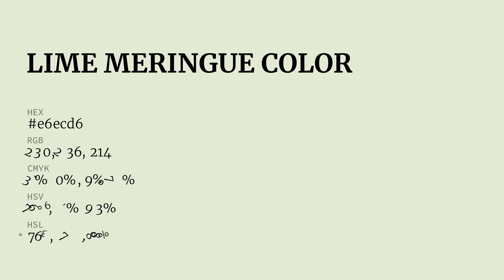Lime Meringue color e6ecd6 hex color - Green color - Cool color e6ecd6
What color is Lime Meringue ? e6ecd6 hex color - Green color - Cool color e6ecd6

Hex e6ecd6 Color Code is also known as Lime Meringue color.

Hex e6ecd6 Color code in RGB color code model is created after adding 90.20% red color, 92.55% green color and 83.92% blue color.
Hex e6ecd6 Color code in CMYK color (process color) code model is generated after subtraction of 2% cyan, 0% magenta, 9% yellow and 7% black.